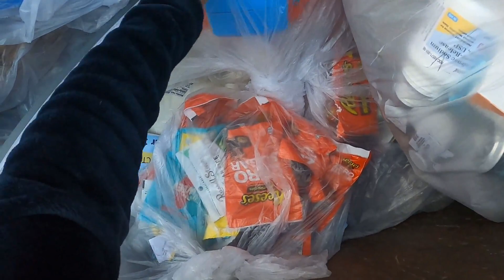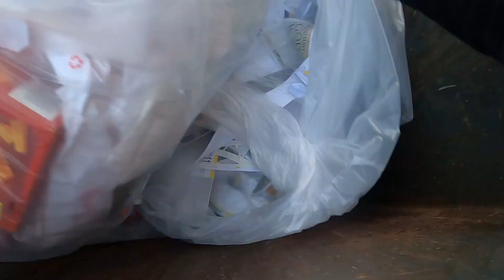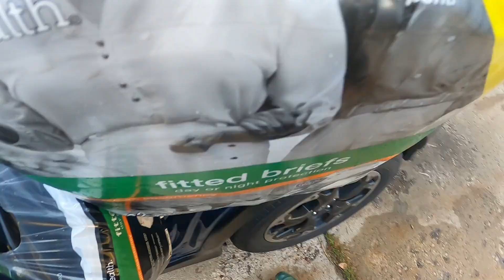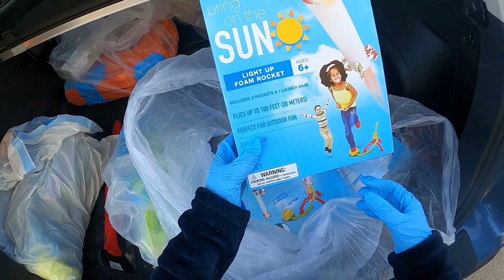Dumpster Diving USA : Chocolate blessings ang dami tiba tiba